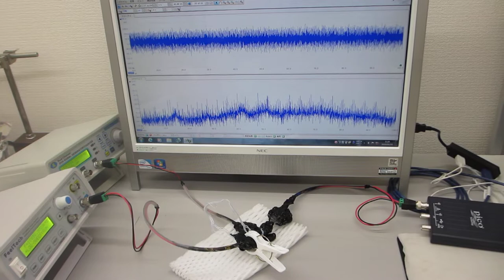複数の超音波発振制御プローブによる超音波のダイナミック制御実験（ultrasonic-labo）